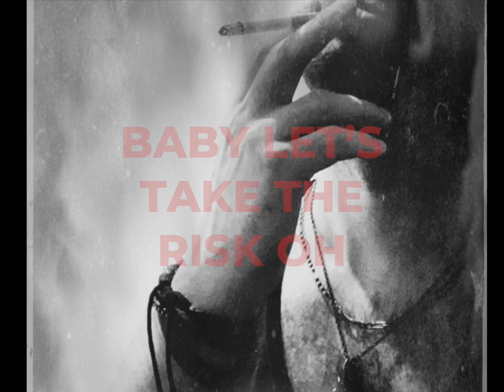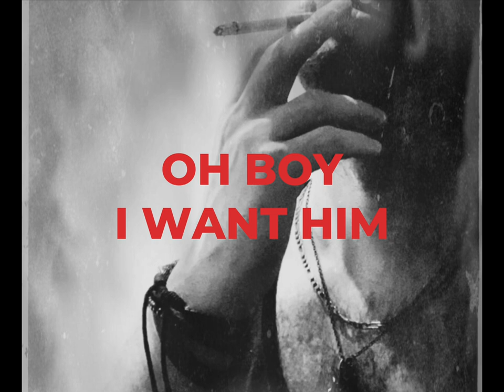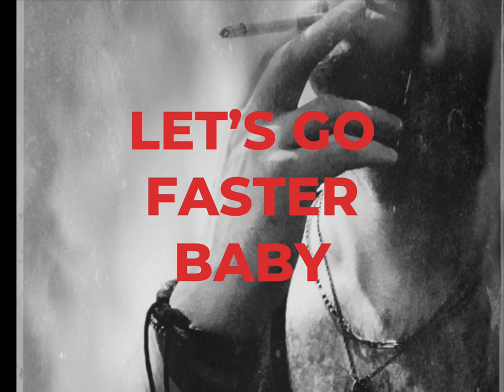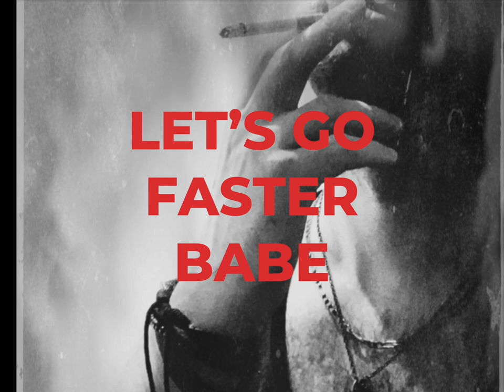Lewis Ritchie - Dangerous Man (Official Lyric Video)